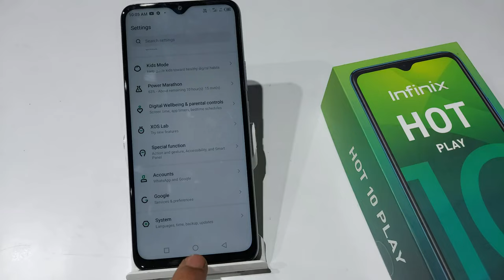Infinix hot 10 play Full screen display | how to set set full screen mode in infinix hot 10 play